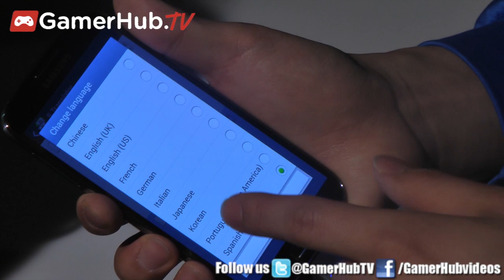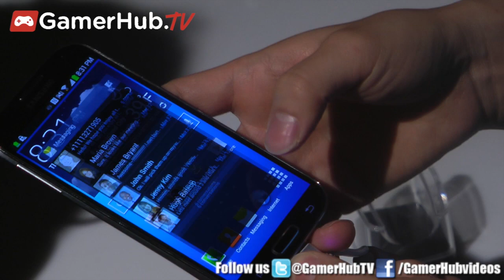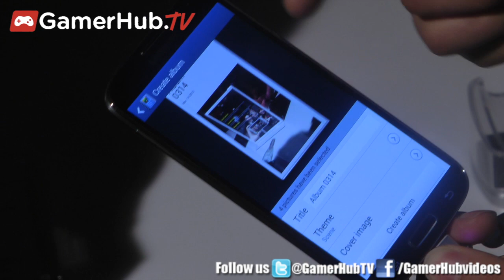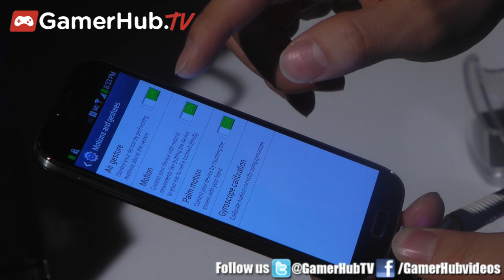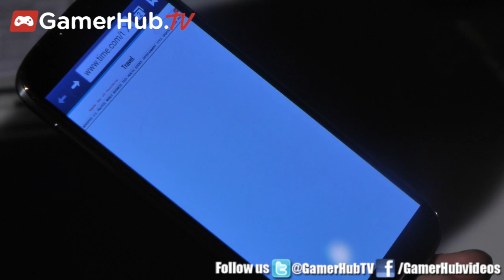Hands On With Samsung S4 Communication & Tech Demo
Samsung S4 makes the Smartphone smarter with standard features as text translator, face recognition and motion controls.